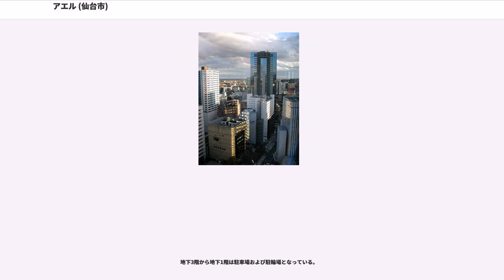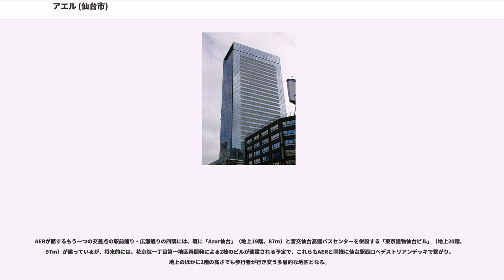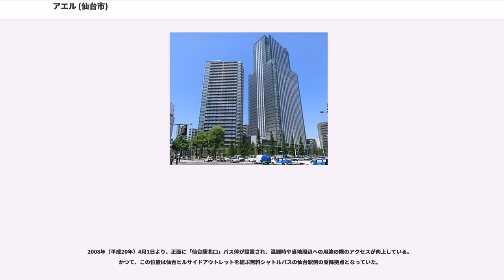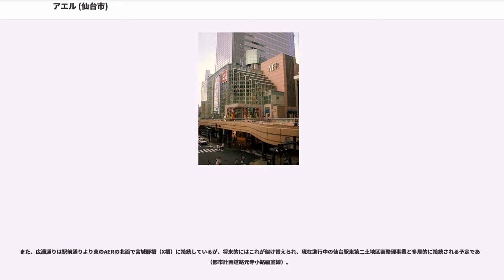アエル (仙台市)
アエル (AER) は、仙台市青葉区の東日本旅客鉄道（JR東日本）仙台駅西口北側に立つ地上31階 (145.5m) の再開発ビルである。

1998年（平成10年）の完成時点では東北地方で最高層のビルであり、仙台市都心部のランドマークとなっている。しかし2010年（平成22年）、青葉区一番町に地上37階（約180m）の「仙台トラストタワー」が竣工したのをはじめ、145.5メートルを上回るビルが東北各県に複数建立されたため、2016年現在においては、東北地方では第5位の高さである。

1階から4階までが商業施設。5階から7階が仙台市の施設。8階から30階がオフィスビルとなっている。商業フロアには丸善、ユニクロなどのテナントが入居する。最上階の31階には、無料の展望テラス（開放時間10:30 - 20:00）がある。

完成時期が失われた10年といわれる不況期であったことから、入居企業に就労支援・労働者派遣が多いのが特色である。また、交通の便が良いため、一般的な学校より通学範囲が広い資格取得予備校などの教育機関も入居している。難関資格保有者が多く在籍する監査法人や弁護士法人などの士業法人も複数入居している。

「ネット!U」にある多目的ホールは、仙台駅周辺に数少ないイベントスペースであるため、様々なイベントが開かれている。そのほか祭事シーズンには1階の入口付近（交差点側）に露店が出店したり、ステージイベントが開催されることもある。

建設には全天候型ビル自動建設システムが用いられ、当時としては最も高い建物への適用例であった。また、居住性向上のため、制振装置が設置されている。

郵便番号は、住友生命仙台中央ビル (SS30) と同様に、980-61xxという専用番号が付番される（xxは階番号だが、32より大きな数字の場合は特定のテナント専用となる）。

1988年（昭和63年）に仙台市によって中心部再開発事業として事業化され、1998年（平成10年）に完成。総事業費は約746億円であったが不況のため売却先が見つからず、市が保有したままテナントを貸して賃料を債務返済にまわしていた。2007年（平成19年）3月の時点で借入金は約276億円残っていたが、同年10月に外資系投資ファンド「セキュアード・キャピタル・ジャパン」を中心とする特定目的会社に287億7,800万円で売却された。これは完成前の1995年（平成7年）に売り出した際の公募価格と同額であった。

31階は、展望テラスと結婚披露宴会場で構成される。

9階 - 30階は賃貸オフィスとなっている。

28階 - 29階に入居する仙台市の男女共同参画施設で、みやぎ子育て・女性健康支援センター、せんだいファミリーサポート・ネットワーク、ウイメンズサポートセンターなどの機能を持つ。同様な市の施設に、141ビルにあるエル・パーク仙台がある。

5階 - 7階は、財団法人仙台市産業振興事業団が入居する。5階の多目的ホールでは、立地のよさを反映した講演会・展示会・イベントなどが行われている。8階は、仙台市教育委員会が運営する「仙台子ども体験プラザ」（平成26年夏開館予定）がある。他の仙台市の機関として、オフィスフロアの28階 - 29階にエル・ソーラ仙台がある。

商業エリアは「Shop & Wonder AER」と呼ばれる。店舗面積は8,125m。1階 - 2階にはアトリウムがある。

地下3階から地下1階は駐車場および駐輪場となっている。

AERは、仙台駅北側の徒歩移動の集約地である駅前通りと名掛丁の交差点に建ち、仙台駅と中心部商店街の中央通り（ハピナ名掛丁）との動線、および、オフィスビルが建ち並ぶ花京院や本町との動線が集まる。

AERが面するもう一つの交差点の駅前通り・広瀬通りの四隅には、既に「Azur仙台」（地上19階、87m）と宮交仙台高速バスセンターを併設する「東京建物仙台ビル」（地上20階、97m）が建っているが、将来的には、花京院一丁目第一地区再開発による2棟のビルが建設される予定で、これらもAERと同様に仙台駅西口ペデストリアンデッキで繋がり、地上のほかに2階の高さでも歩行者が行き交う多層的な地区となる。

2008年（平成20年）4月1日より、正面に「仙台駅北口」バス停が設置され、混...